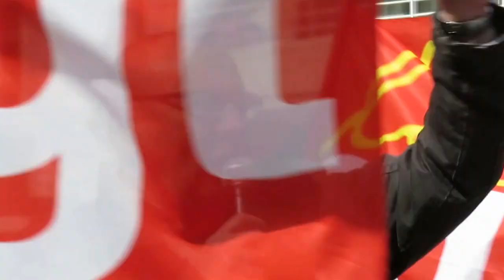24 mars, la jeunesse et les salarié.e.s dans les rues de Grenoble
Après le 9 mars, le 17 mars, ce 24 mars 2016, le rendez-vous de midi était donné devant le siège de la fédération de l'Isère du PS, rue Nicolas Chorier.
A 13 heures, prises de paroles, de la CGT, Solidaires, FSU, UNEF, UNL, représentant de la FAC, intermittent, puis défilé en direction du siège du parti "Les Républicains, Place Paul Vallier à Grenoble.
Retenons des différentes prises de paroles, cette question de Hugo:" en 2012, qui avons nous élu comme Président de la République, Gattaz ou Hollande ?
Retrait, retrait de la loi Travail, la manifestation gigantesque du 31 mars prochain à 10H, Place de la Gare à Grenoble donnera un nouvel élan !